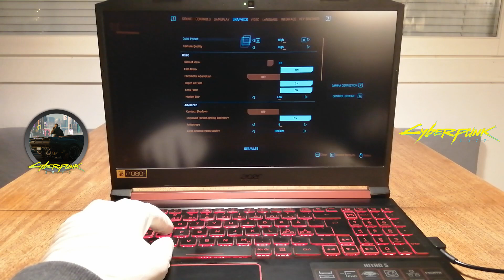ACER NITRO 5 - CYBERPUNK 2077 ON LOW, MEDIUM, HIGH & ULTRA SETTINGS (GTX 1650 4GB & i5 9300H)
LAPTOP SPECIFICATIONS: NVIDIA GEFORCE GTX 1650 4GB, i5 9300H, 16GB RAM & 512GB SSD

(TIMESTAMPS IF NEEDED:
0:54 LOW 55 FPS (WITH SCREEN RECORDER)
6:27 MEDIUM 40 FPS
11:19 HIGH 32 FPS
12:51 ULTRA 25 FPS)